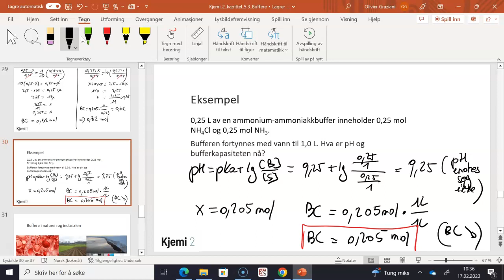Kjemi 2 5 3 Bufferområdet og bufferkapasitet del 2